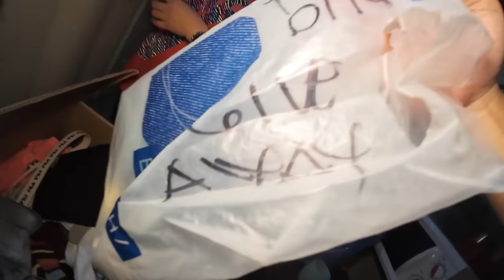ATE ROSE" GRABE! MAY PACKAGE SILA?! ANO KAYA LAMAN NITO??🤔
ATTENTION!!!